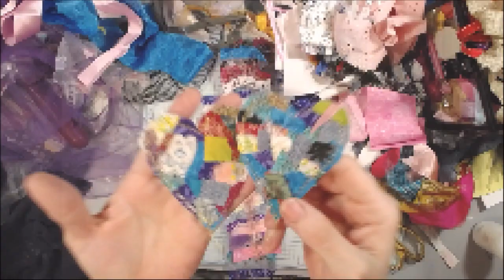Water Marbling Everything but the Kitchen Sink! Easy Marble - Marabu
Peace!